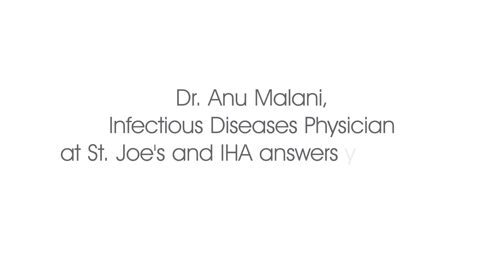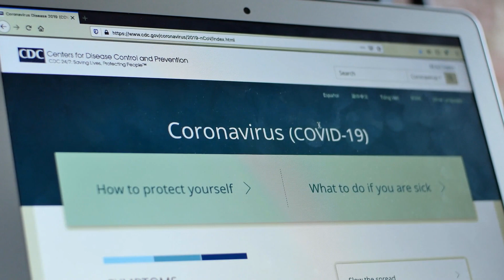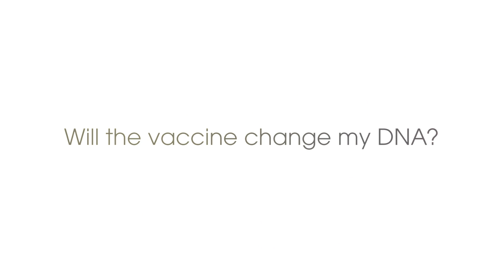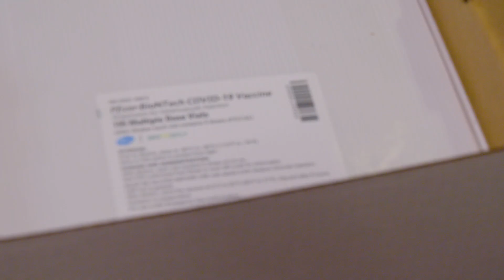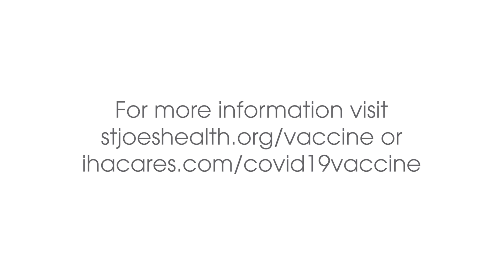COVID-19 Vaccine Informational Video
Dr. Anu Malani, Infectious Diseases Physician at St. Joe's and IHA answers the community's frequently asked questions about the COVID-19 Vaccine.